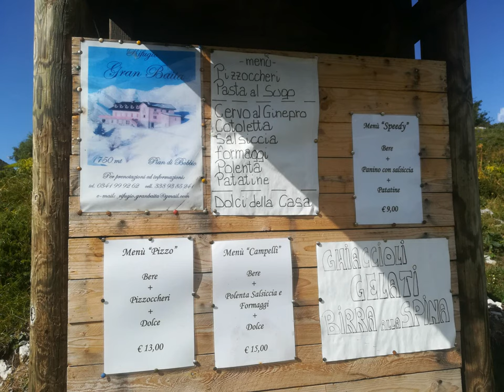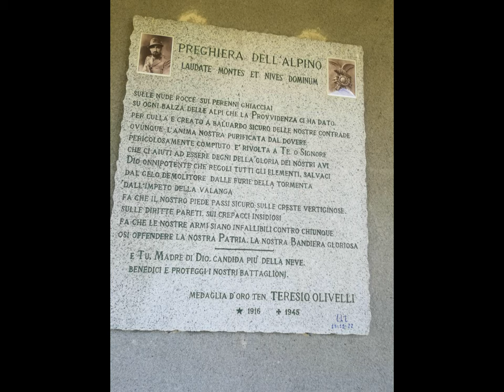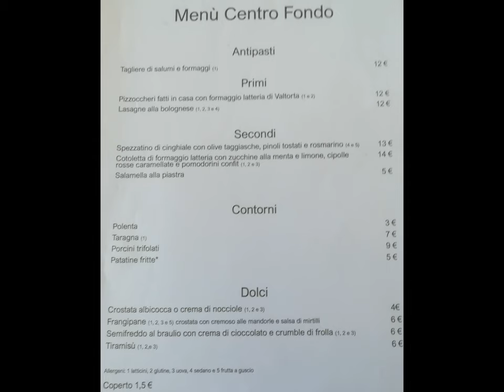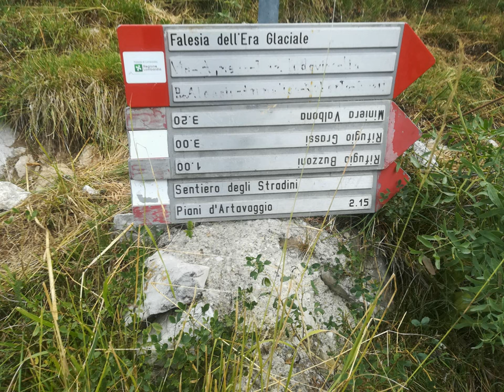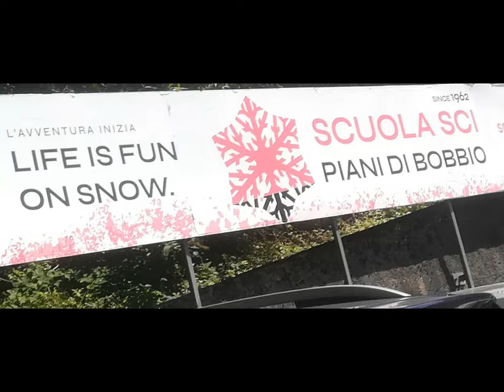Valtorta et al. [by Sergio Conegliano]